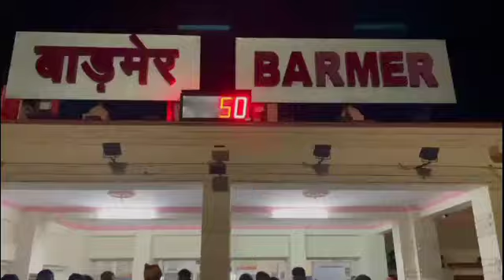इंडियन आर्मी में अपनी 30 वर्ष की सेवा देकर सेवानिवृत्त हुए रायसिंह सोढा खारिया का भव्य स्वागत।